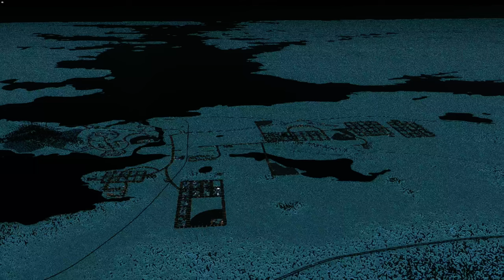Cities: Skylines II - Portion 6 - Gameplay - No Commentary - 1440p 60fps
If You Can Dream It, You Can Build It
Raise a city from the ground up and transform it into a thriving metropolis with the most realistic city builder ever. Push your creativity and problem-solving to build on a scale you've never experienced. With deep simulation and a living economy, this is world-building without limits.

You Make It Happen. You Make It Yours. You Make Cities.

Initial release date: October 24, 2023
Platforms: PlayStation 5, Xbox Series X and Series S, Microsoft Windows
Developer: Colossal Order
Mode: Single-player video game
Genres: City-building game, Strategy game, Construction and management simulation, Simulation Game
Series: Cities: Skylines